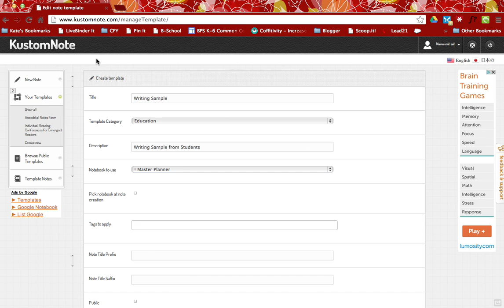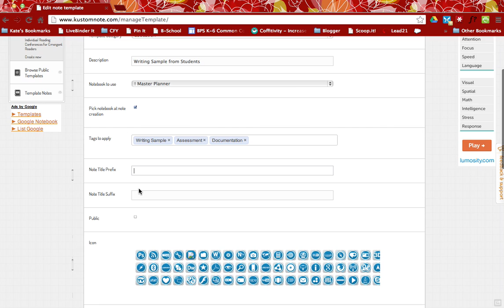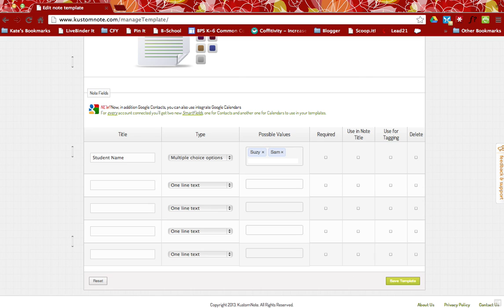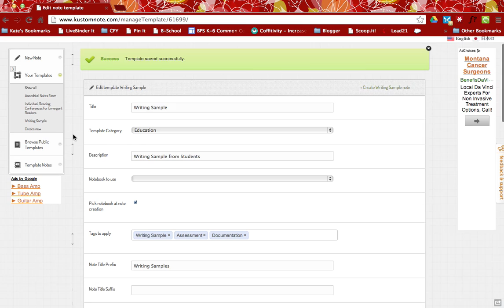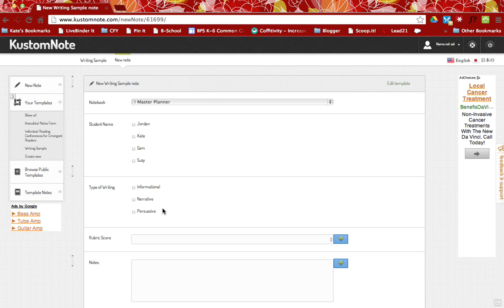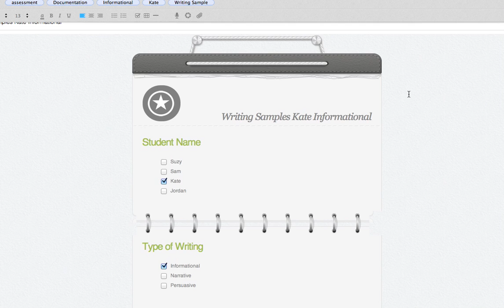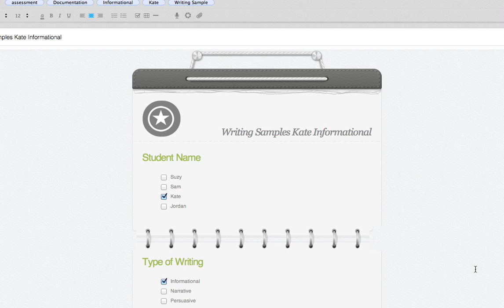Kustomnote Tutorial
Use Kustomnote templates to create standardized, functional notes in your Evernote account. These can be used for student documentation, anecdotal records, lesson plans, and even incident reports.